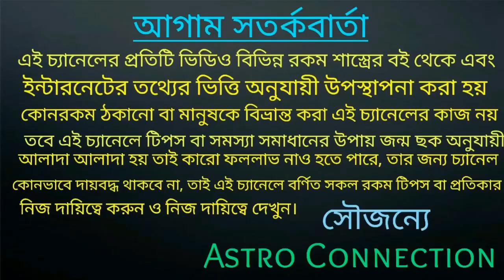5th May ত্রিগ্রহী মহা সংযোগে 7 রাশির ধনপ্রপাত!!!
5th May  ত্রিগ্রহী মহা সংযোগে 7 রাশির ধনপ্রপাত হতে চলেছে।

যারা অনলাইনে আমার কাছে কনসাল্ট করতে চান তালা নিচে দেওয়া হোয়াটসঅ্যাপ নাম্বারে যোগাযোগ।